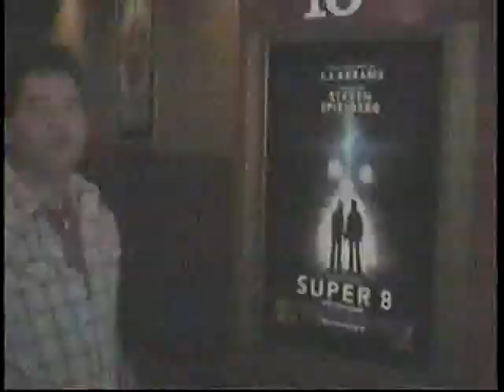Día de la Mujer: Luz Herlinda Torres, Universitaria